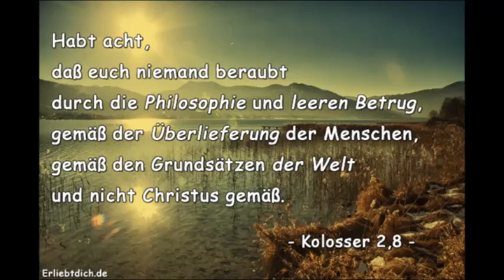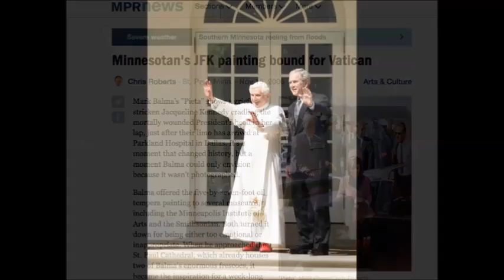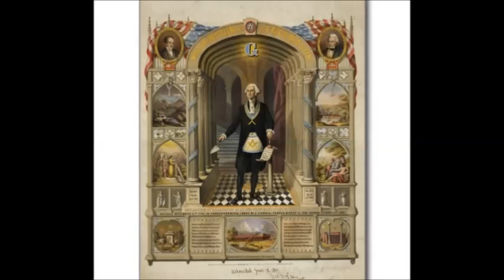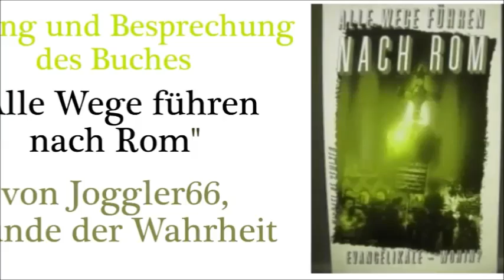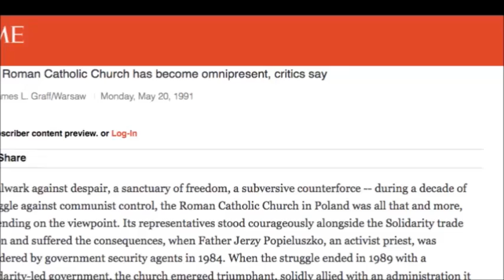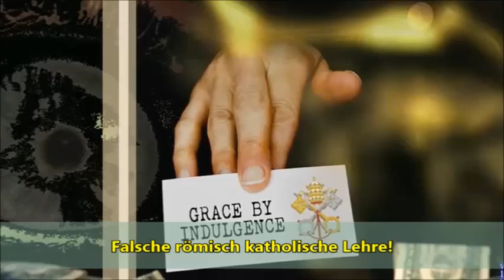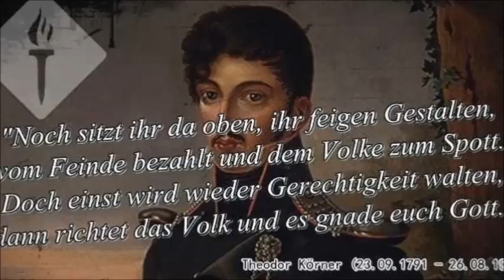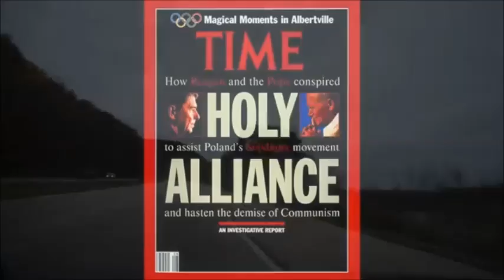Papsttum und politische Macht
Das Buch kann, u.a. hier erworben werden: